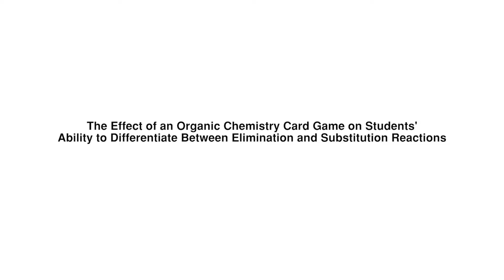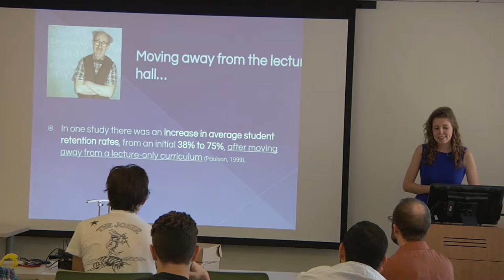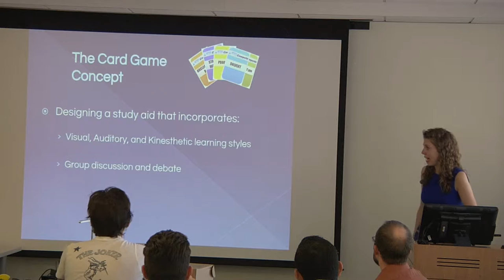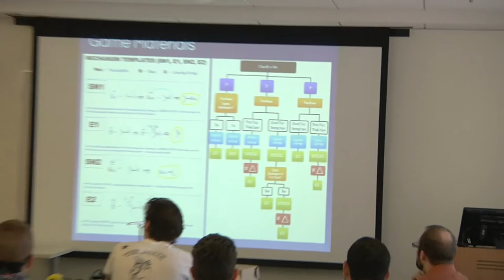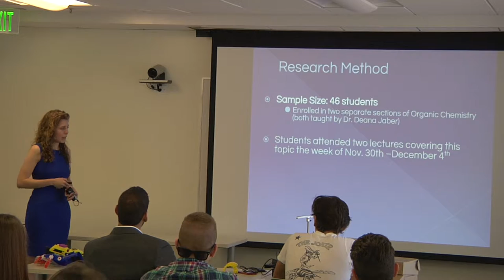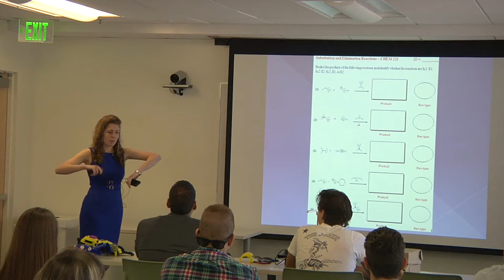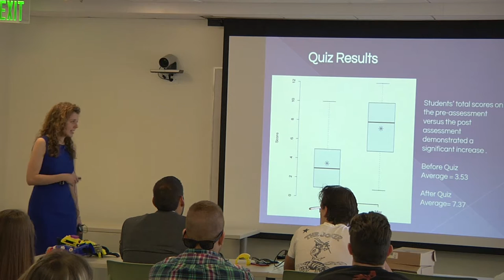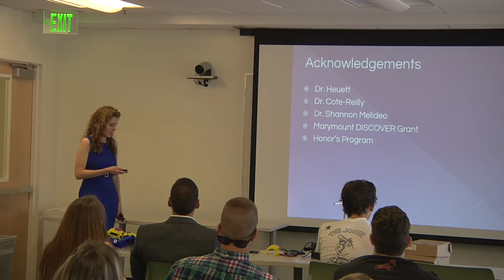The Effect of an Organic Chemistry Card Game on Students' Ability to Differentiate Between Eliminati